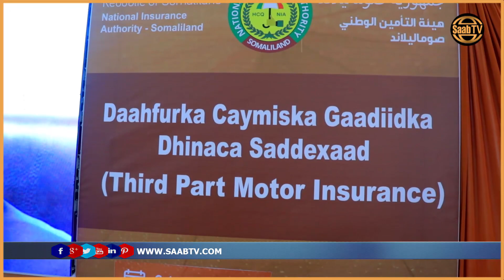Somaliland ayaa laga Daahfurey adeega Caymiska Gadiidka